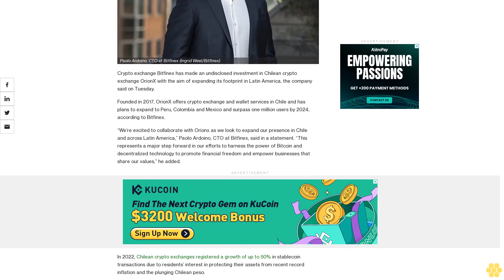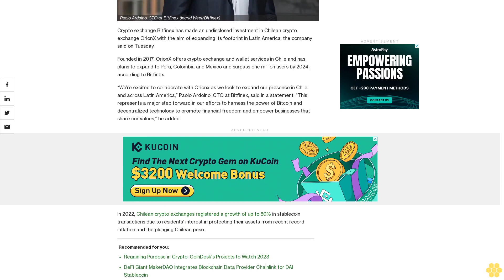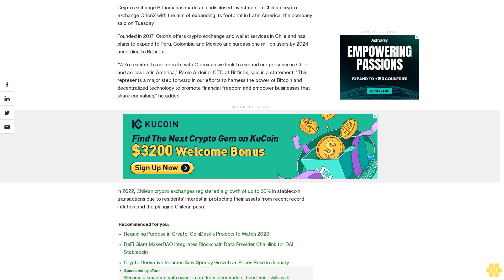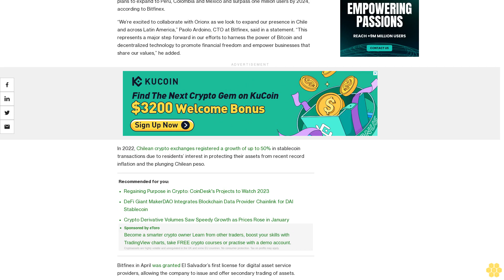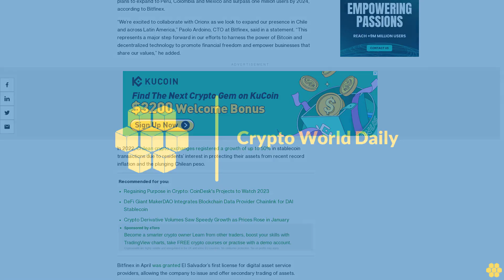Bitfinex Invests in Chilean Crypto Exchange OrionX to Expand Presence in Latin America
Orionx is planning to move into a number of new countries in hopes of surpassing a million users by next year.

Crypto exchange Bitfinex has made an undisclosed investment in Chilean crypto exchange OrionX with the aim of expanding its footprint in Latin America, the company said on Tuesday.

Founded in 2017, OrionX offers crypto exchange and wallet services in Chile and has plans to expand to Peru, Colombia and Mexico and surpass one million users by 2024, according to Bitfinex.

“We’re excited to collaborate with Orionx as we look to expand our presence in Chile and across Latin America,” Paolo Ardoino, CTO at Bitfinex, said in a statement. “This represents a major step forward in our efforts to harness the power of Bitcoin and decentralized technology to promote financial freedom and empower businesses that share our values,” he added.

In 2022, Chilean crypto exchanges registered a growth of up to 50% in stablecoin transactions due to residents’ interest in protecting their assets from recent record inflation and the plunging Chilean peso.

Bitfinex in April was granted El Salvador’s first license for digital asset service providers, allowing the company to issue and offer secondary trading of assets.